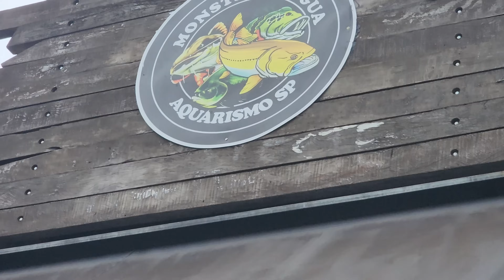AQUÁRIO DE 1078 LITROS e TIJOLO na FILTRAGEM! Visita a Monstros D'água (antiga AquaLeste) Penha SP